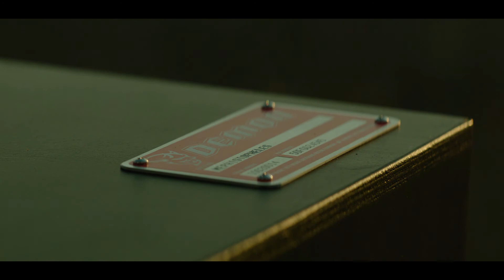2018 Dodge Challenger SRT Demon | Static | LXForums | Modern Mopar Muscle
Be Afraid. Be very afraid.  Especially if you own a Mustang or Camaro or any other super car for that matter. Judgement Day is coming and the Devil’s at your heels!

I love Dodge. They just don't give a f*ck.  Making a badass car, just to do it!
Dodge is like the Honey Badger! They just don't give a f*ck.